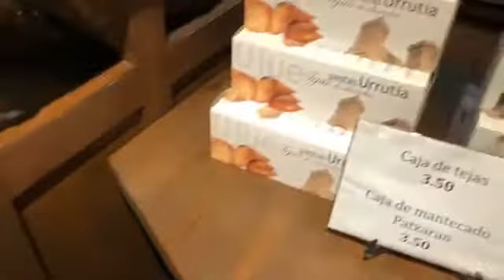UJUE, the perfect Mevieval village.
Today we are visiting the Mevieval village of UJUE. A fortified-church that dates the XI century. Located in the border between the Kingdoms of Navarra and  of Aragon, it was used as a bastion for christianity.